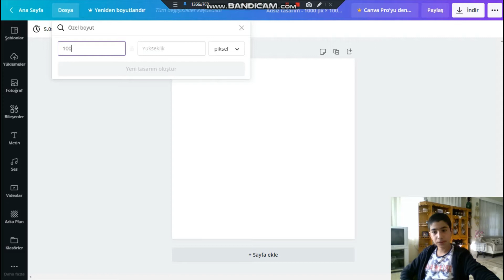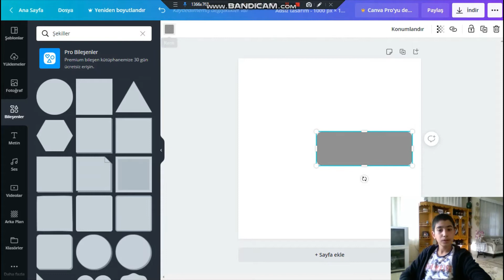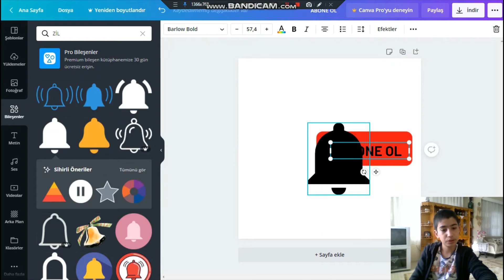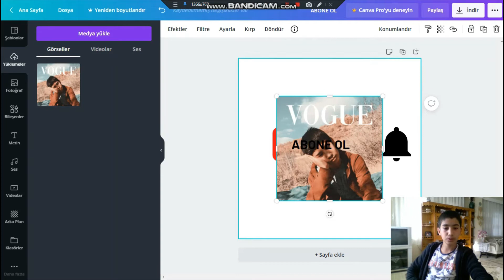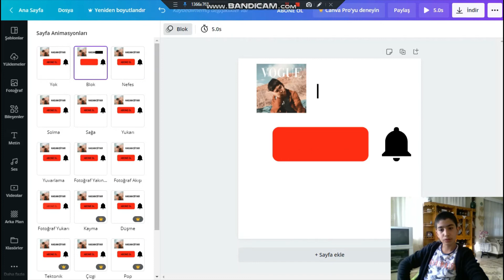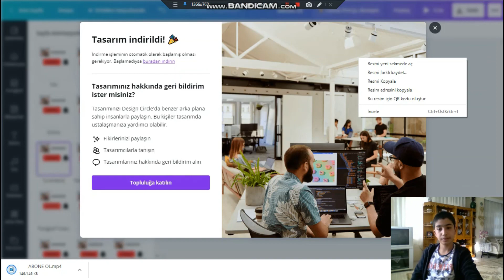youtube abone ol animasyonu nasıl yapılır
Canva uygulamasını indirmek için şu linki kullanabilirsiniz